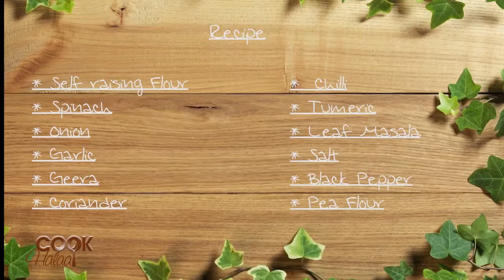CookHalaal S01/E14 - Irfaan Abrahams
Irfaan Abrahams, wows us with his version of this delicious butternut soup.